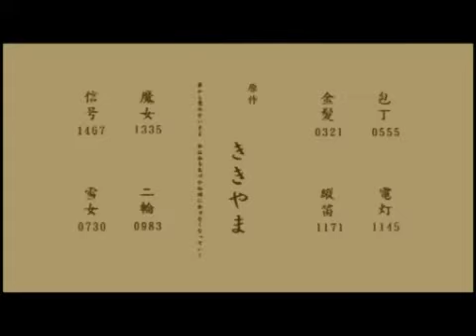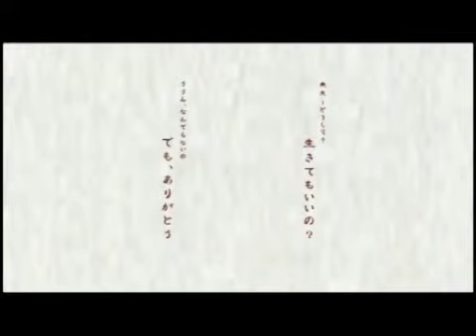Yume Nikki - Sayonara Zetsubou Sensei OP さよなら墜落先生【ゆめにっき】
Author: メシエナンバー

This ain't mine. Just moving some Yume Nikki vids from NicoNico to YouTube so more people can appreciate it.